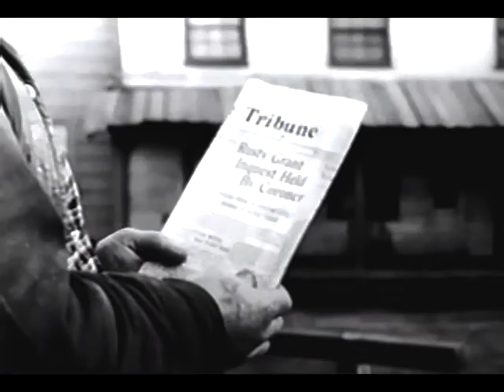Roy Rogers - Romance On The Range - with Gabby Hayes